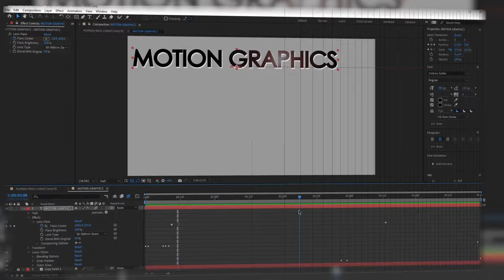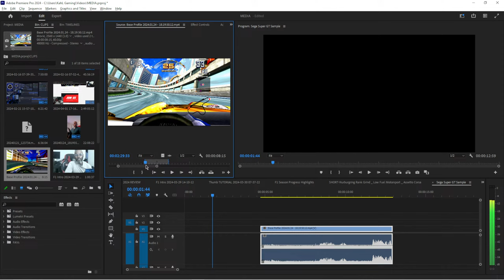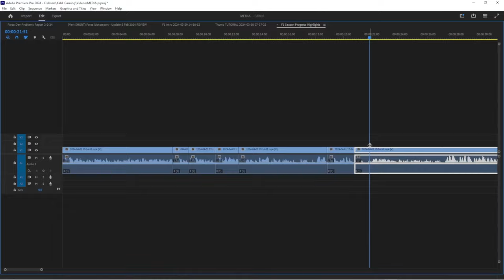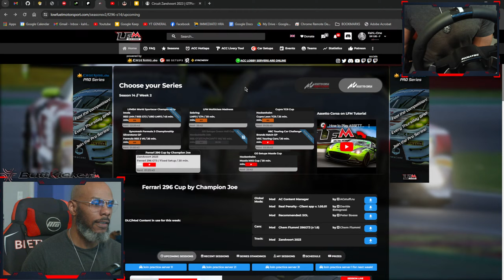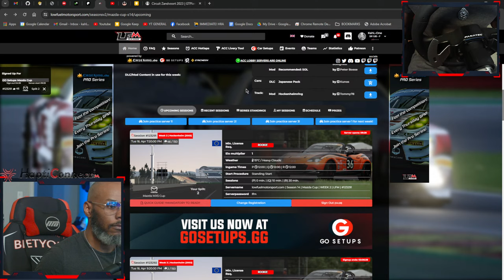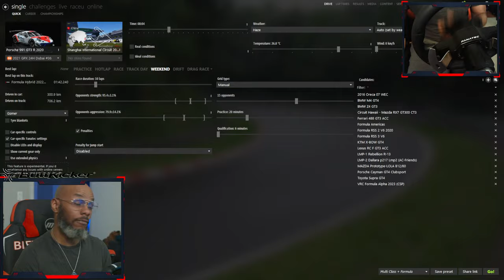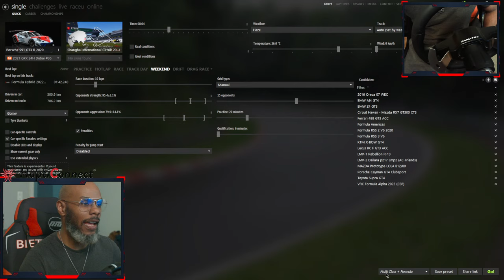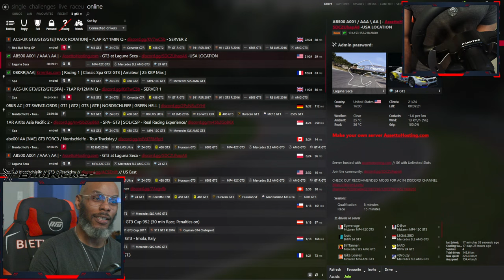Editing Overview and Assetto Rank Grind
We're having a special TUTORIAL presentation in our program today.
LIVE Stream
Monday to Friday
5pm

Need someone to edit your YouTube, social media projects and other production services?